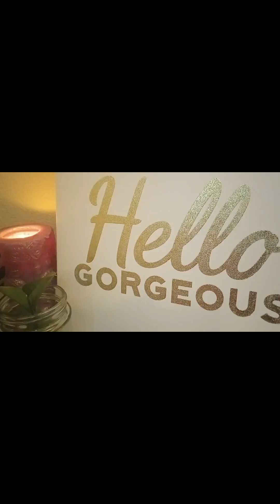YOUR BEAUTY IS SOLAR 4/24